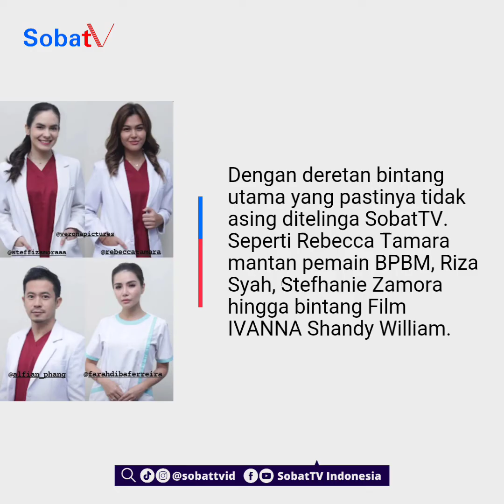Tampilkan genre berbeda, ANTV siapkan judul sinetron terbaru 'Bintang Samudra' | SobatTV Info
Tampilkan genre berbeda, ANTV siapkan judul sinetron terbaru 'Bintang Samudra'.